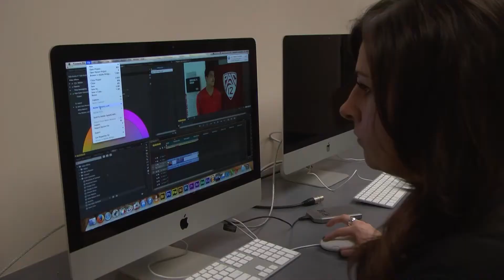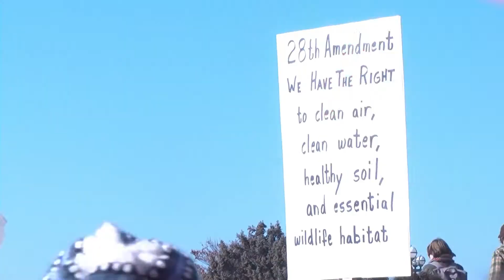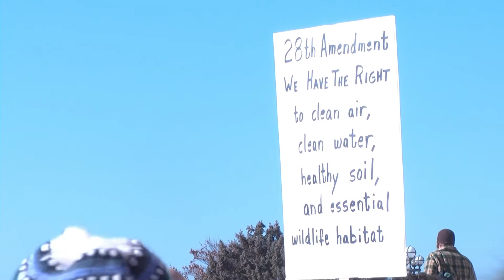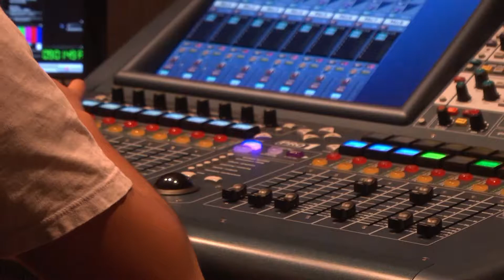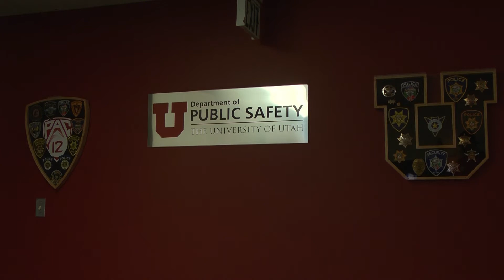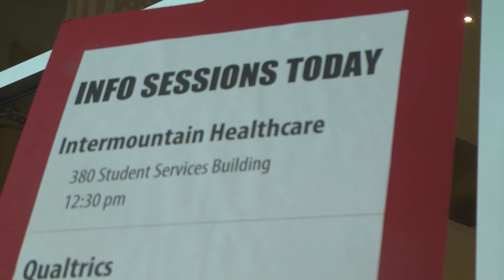NewsBreak Spring '15 show 1